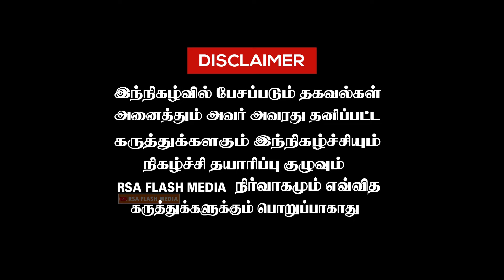Vijaya Prabhakaran விருதுநகர் தொகுதியில் MP ஆவார் | மனம் திறக்கும் Captain னின் தம்பி, தங்கை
தமிழில் இன்றய தகவல் , அரசியல் தகவல்,  ஆலய தகவல் ,      ஆன்மிக தகவல் ,
பொழுது போக்கு தகவல் , சினிமாத்துறை சார்ந்த தகவல் .
Today's information about Political News Information , Temple Information , Spiritual Information, Entertainment Information and Tamil cinema Information
The channel covers.